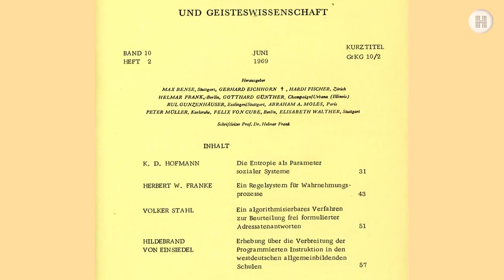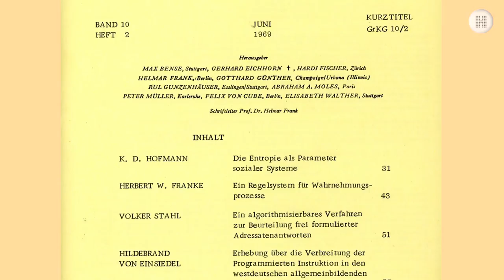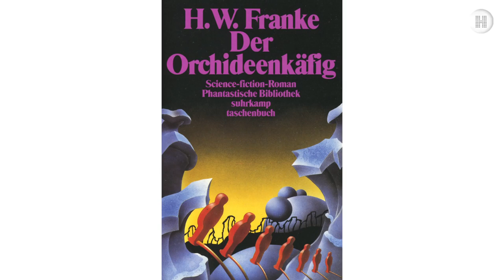Kunsterlebnis zwischen Emotion und Kognition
Teil 2: Herbert W. Franke im Gespräch mit dem Wissenschaftssender HYPERRAUM.TV; dabei geht es um seine kunsttheoretischen Überlegungen, die gleichermaßen auf der Informationstheorie wie auf der Wahrnehmungstheorie basieren. Max Bense war noch auf der Suche nach der "absoluten Kunst". Franke dagegen hat die Rezeption von Kunst bereits in den sechziger Jahren in den Kontext der Psychologie gerückt – mit der individuellen Wahrnehmung der sinnesphysiologischen Datenverarbeitung. Sie hängt von Vorkenntnissen und Prägungen des Individuums ab, das das Wahrnehmungsangebot mit seinen Sinnen analysiert und personalisiert das Erlebnis von Kunst. Kunst ist damit keine "absolute" Größe. Erst heute rückt auch die Hirnforschung solchen Fragen der Informationsverarbeitung im Gehirn näher und hat mit der Entdeckung der Spiegelneuronen eine konkrete Erklärung, wie es im Hirn dazu kommt, dass der Mensch sich in die Situation eines anderen hineindenken kann. Dieses Phänomen ist auch für die Handlungskünste wie Film oder Literatur von großer Bedeutung.